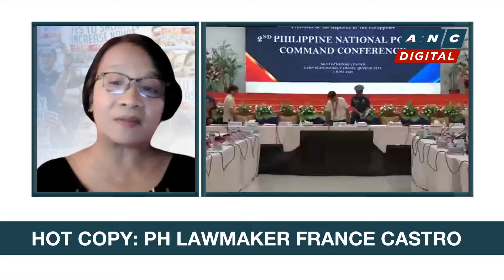Rep. Castro: What's the need for 'Bagong Pilipinas' hymn, pledge amid more pressing issues? | ANC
Headstart: Karen Davila talks to ACT Teachers party-list Rep. France Castro for her thoughts on the new 'Bagong Pilipinas' hymn and pledge mandated in schools, and the call to ban offshore gaming operations in the country.